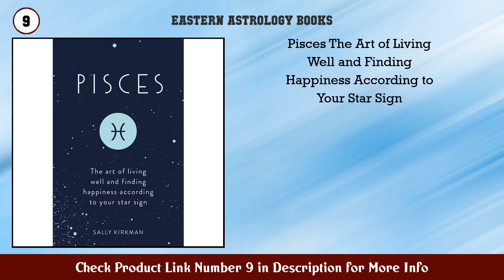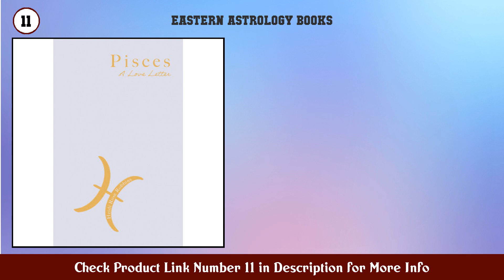Top 10 Eastern Astrology Books to buy in USA 2021 | Price & Review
Best Eastern Astrology Books to buy in U.S.A

Find the links below to buy these products:

1. The Complete Guide to Astrology Understanding Your...

2. Astrology Using the Wisdom of the Stars in Your Ev...

3. The Stars Within You A Modern Guide to Astrology

4. Astrology for the Soul

5. The Power of Birthdays Stars Numbers The Complete...

6. Parkers Astrology The Definitive Guide to Using As...

7. Essential Chakra Meditation Awaken Your Healing Po...

8. The Power Wish Japan s Leading Astrologer Reveals...

9. Pisces The Art of Living Well and Finding Happines...

10. The Secret Language of Destiny A Complete Personol...

11. Pisces A Love Letter

12. Astrology Made Easy A Guide to Understanding Your...

13. The Light of Egypt Or the Science of the Soul and...

14. Aries A Love Letter

15. New Moon Astrology The Secret of Astrological Timi...

Content of this Video:
10 best products to buy Eastern Astrology Books U.S.A

Top rated Eastern Astrology Books in U.S.A